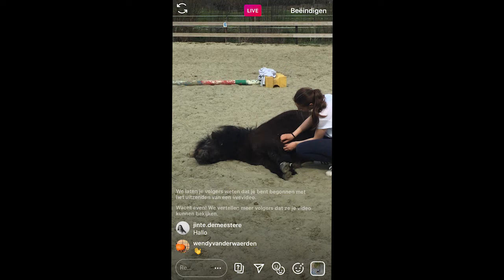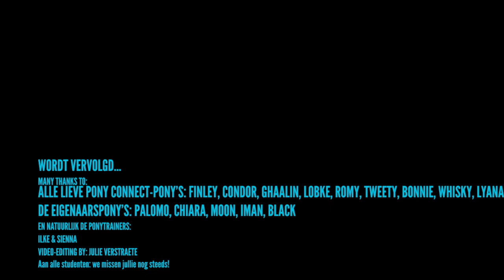Pony Connect TV - Aflevering 2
Volg de trainingen van onze pony's tijdens de Corona-crisis mee vanuit je zetel! Op maat gemaakt voor onze studenten die nu geen lessen kunnen meevolgen.

In deze video:
- één van onze studenten, Lena, met haar pony Bliksem,
- Condor wordt getraind en toont hoe de poort open en toe moet
- Tweety krijgt een massage
- uitgebreide training van Finley door Julie
- Whisky wordt getraind zonder hoofdstel en zonder zadel door Sienna
- Ghaalin geniet van een buitenwandeling en een dressuurtraining.

Door kinderen van 7 tot 18 jaar een liefdevolle relatie met een paard te leren opbouwen - gebaseerd op natuurlijke paardenpsychologie - helpen wij kinderen meer zelfvertrouwen, bewuste zelfkennis en eigenwaarde opbouwen.

Al sinds 2006 begeleidt Julie Verstraete samen met haar gemotiveerd team de kinderen
op dit boeiende pad vol paardenkennis en zelfontwikkeling,
ieder volgens leeftijd, niveau en mogelijkheden.
Mis niet langer de nieuwste video’s van Pony Connect,
GRATIS E-book: de 10 positieve effecten van natuurlijk paardrijden op kinderen